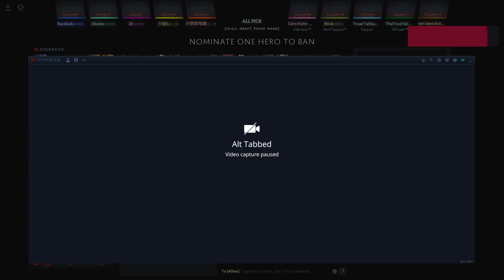Best Pos 4 Nyx In The Land (Full Game)